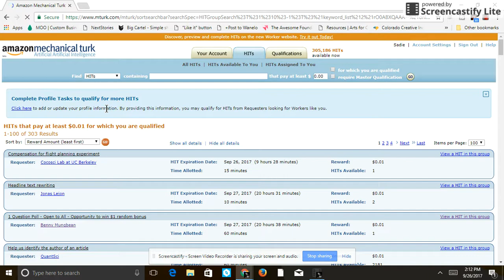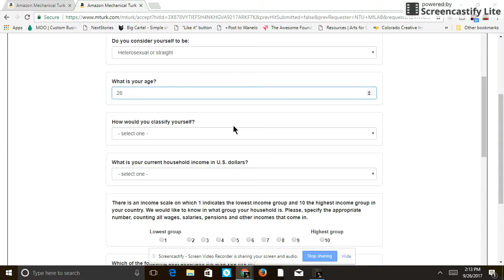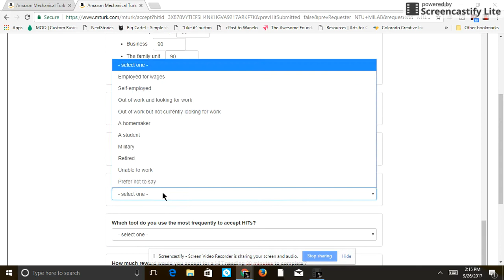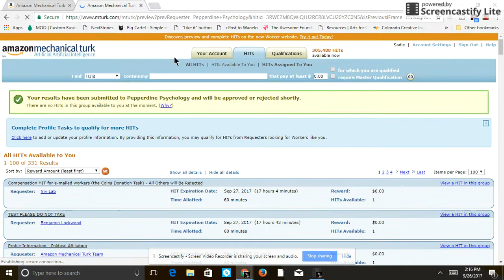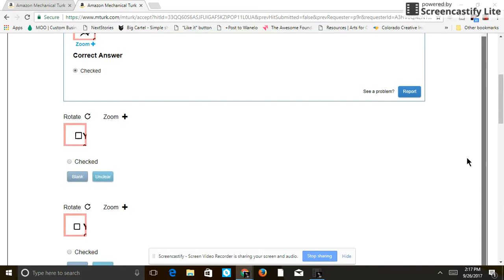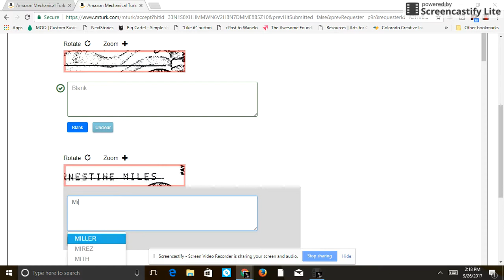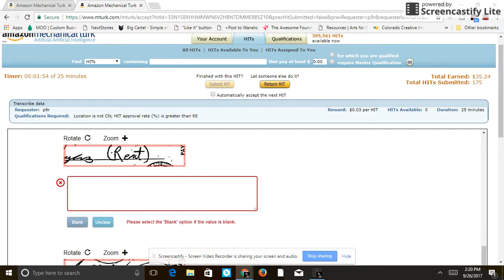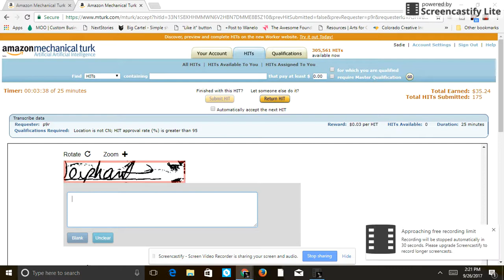ASMR Mturk Online Work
Please give this a thumbs up if you like it and want to see more.

Talk with me: Hi! Please join me on WowApp. and see what it is all about. Thank you.